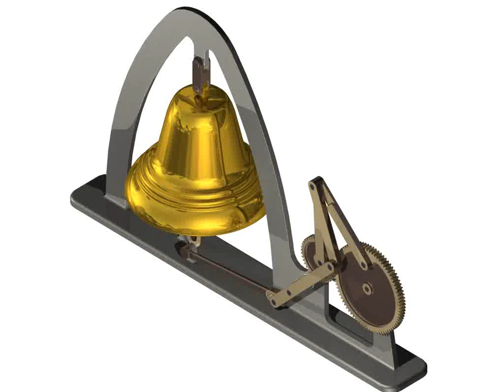Bell is Ringing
Made with Autodesk Inventor 2014.
by applying Search with the full name of this project.